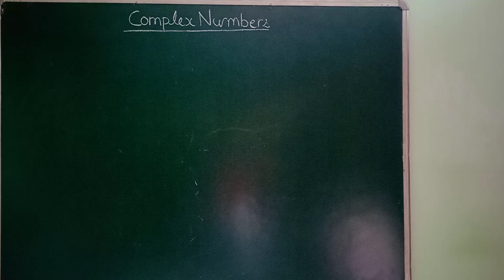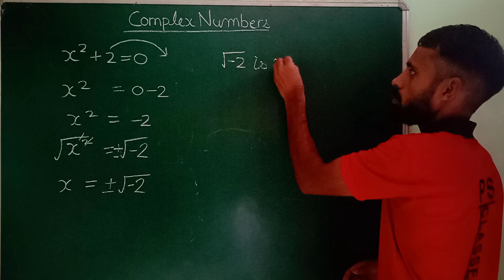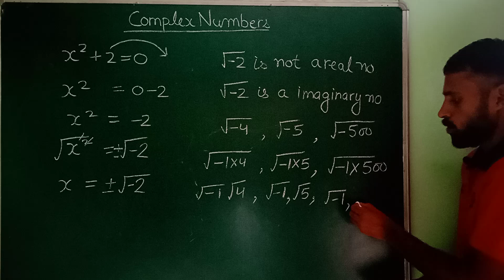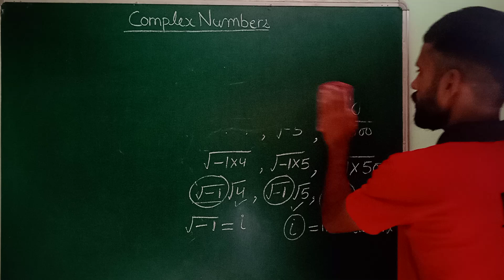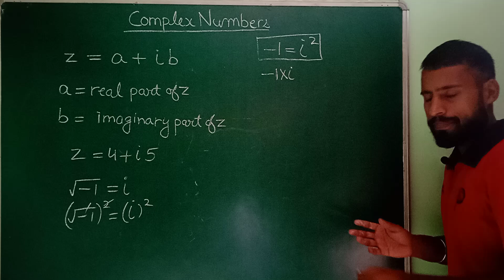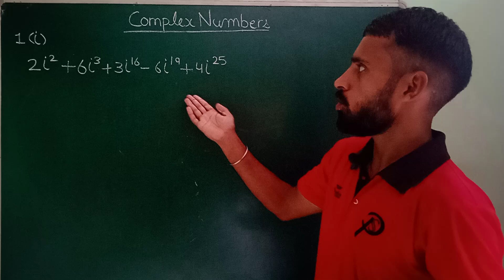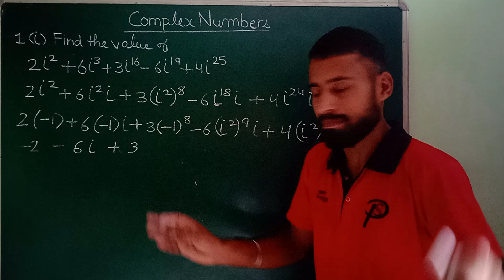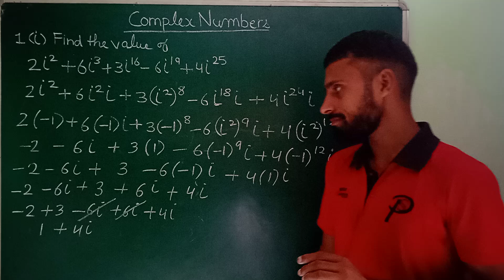Complex numbers Diploma maths|complex numbers polytechnic maths|applied mathematics diploma|part 1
Complex numbers Diploma maths | complex numbers polytechnic maths | applied mathematics 1 diploma

The lectures are useful for Diploma/Polytechnic first year students.
PSBTE, HSTES,WEBSCTE , JKBOTE etc

Diploma maths, polytechnic maths, diploma maths in hindi, complex numbers, complex numbers diploma, diploma complex numbers

Complex numbers diploma Complex numbers diploma 1st year
Complex numbers polytechnic 1st semester
Diploma maths 1st semester important questions
algebra
diploma math 1
diploma 1st year maths
diploma c20 maths question paper
diploma mathematics
diploma maths 1
diploma maths 2nd semester
polar form and argument of a complex number
psbte
what is the argument of a complex number